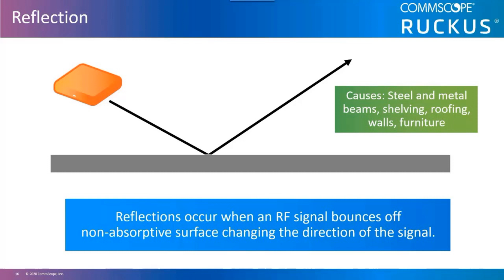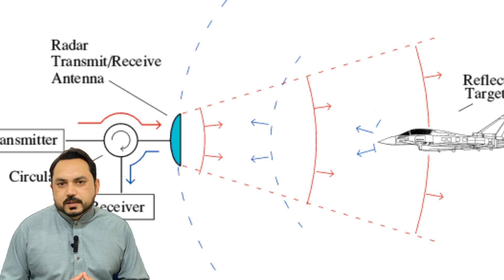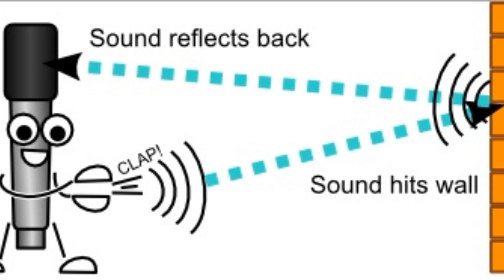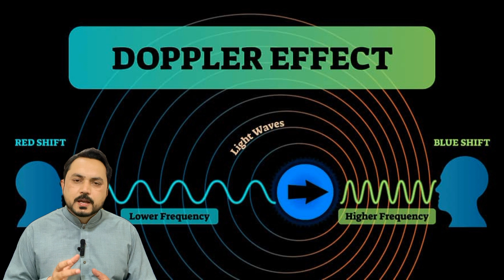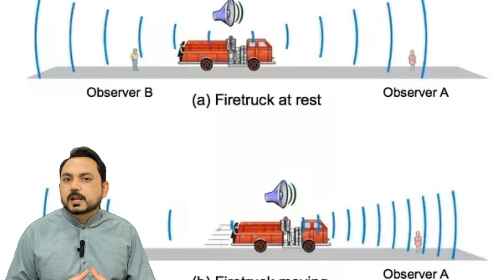RADAR kya ha kesy kam krta ha || What is RADAR technology.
RADAR kya ha kesy kam krta ha ||
 What is RADAR technology.
Radar mean radio detecting and ranging
Radar technology work on the principle of Doppler effect.
Radio waves are used in RADAR.
Aircraft are detect in air by radar.
History of Radar.
Working of Radar.
New technology to cut the radar waves.
new technology to prevent aircraft from radio waves in coming videos.
in this video electromagnetic spectrum is dissuss in previous video with details.
Radar is a technology that uses radio waves to detect and locate objects at a distance. The term "radar" stands for "radio detection and ranging," and it works by transmitting a radio signal in a certain direction and then listening for the signal to bounce back, or "echo," off of an object. By measuring the time delay between the transmission and reception of the echo, as well as the characteristics of the signal, radar can determine the location, speed, and direction of the object. Radar has many applications, including in air traffic control, weather forecasting, navigation, and military surveillance.